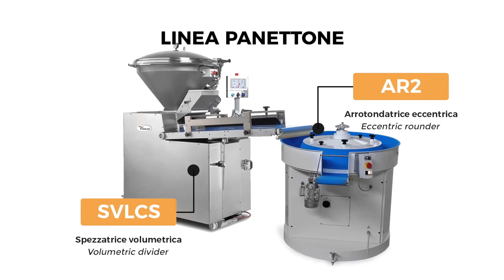High-Hydration Dividing & Rounding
The AR2 Eccentric Dough Rounder and SV Volumetric Dough Divider combine for the perfect dough dividing and rounding without stressing or degassing the dough.

for more information.